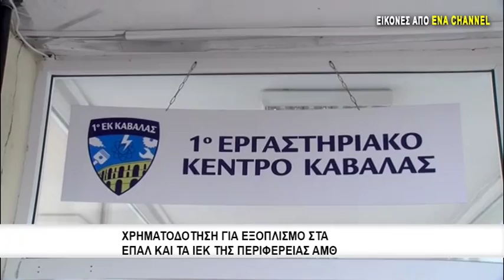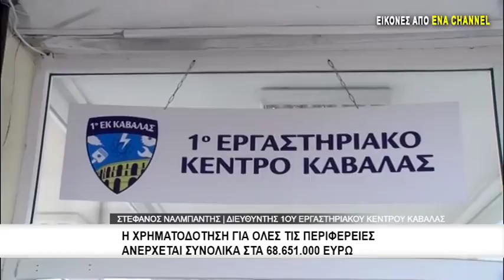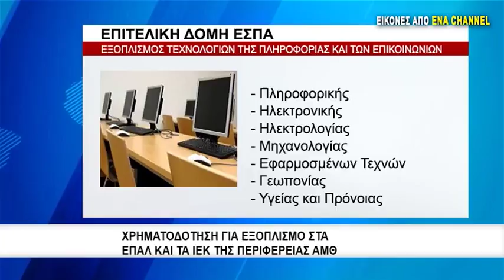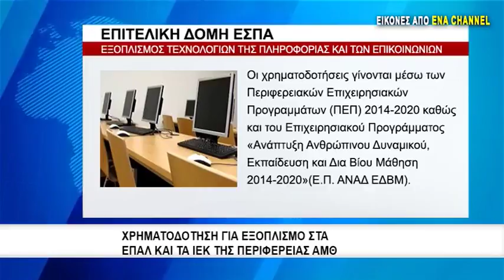Χρηματοδότηση για εξοπλισμο στα ΕΠΑΛ και τα ΙΕΚ της Περιφέρειας ΑΜΘ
Η Επιτελική Δομή ΕΣΠΑ - Τομέα Παιδείας ανακοινώνει ότι έχουν εξασφαλιστεί χρηματοδοτήσεις ύψους 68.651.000,00€ για προμήθεια και εγκατάσταση εξοπλισμού στην εκπαίδευση και προμήθεια και εγκατάσταση εργαστηριακού εξοπλισμού των ΕΠΑΛ και ΙΕΚ. ( Τα 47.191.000,00€ θα διατεθούν για την προμήθεια και εγκατάσταση εξοπλισμού των Τεχνολογιών της Πληροφορίας και των Επικοινωνιών ΤΠΕ στην εκπαίδευση και τα 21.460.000,00€ θα διατεθούν για την προμήθεια και εγκατάσταση εργαστηριακού εξοπλισμού των ΕΠΑΛ και ΙΕΚ).